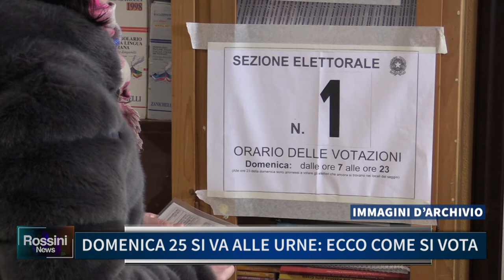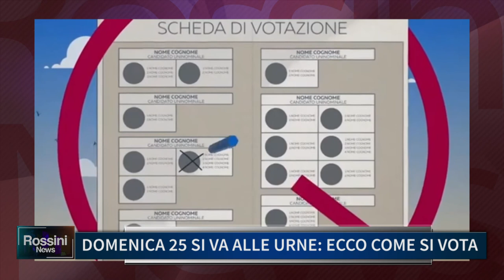DOMENICA 25 SI VA ALLE URNE, ECCO COME SI VOTA